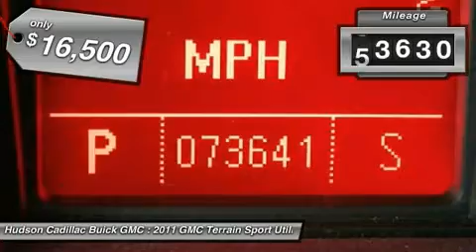2011 GMC TERRAIN Poughkeepsie, NY 22942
2011 GMC TERRAIN Poughkeepsie, NY
Stock# 22942

2023 South Rd.

Looking for the right car? Today could be your lucky day. With 73630 miles, this Mocha Steel Metallic, Certified 2011 GMC Terrain equipped with Automatic transmission could be yours. Request more information and set up a test drive right away.